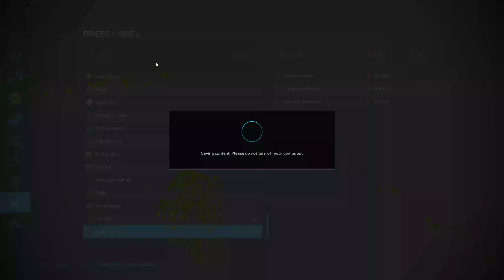American Falls Ep 25 Back into our grass field Farm Sim 22